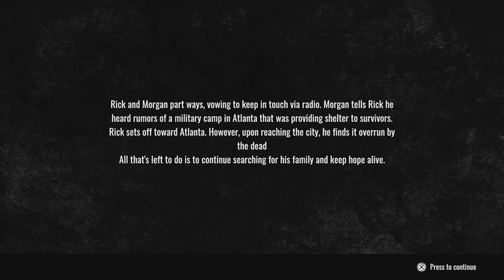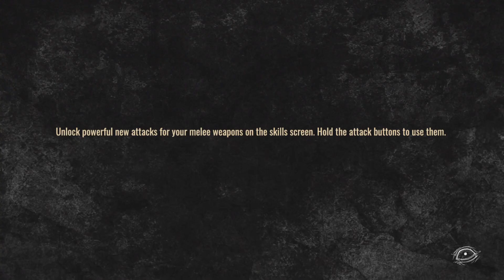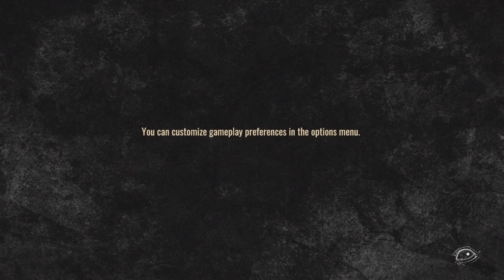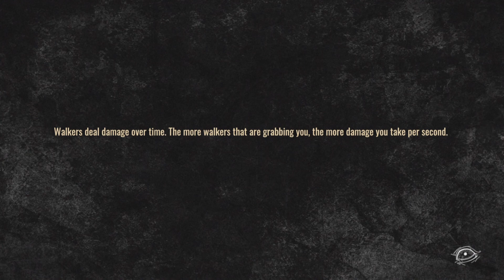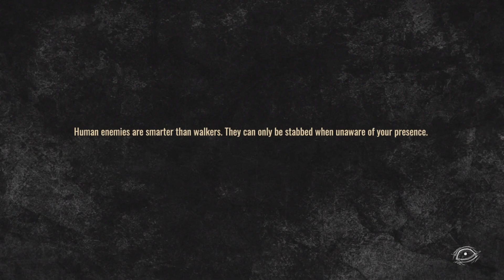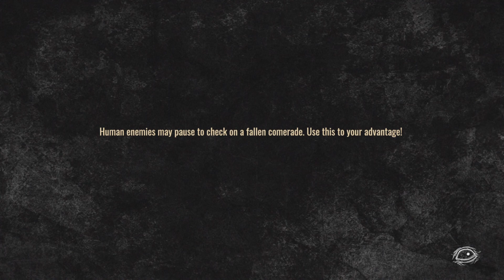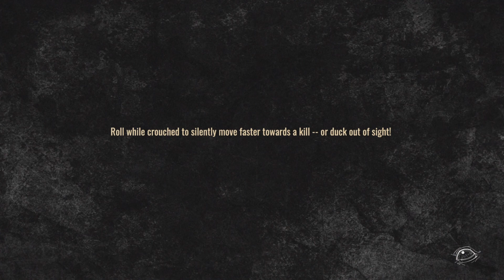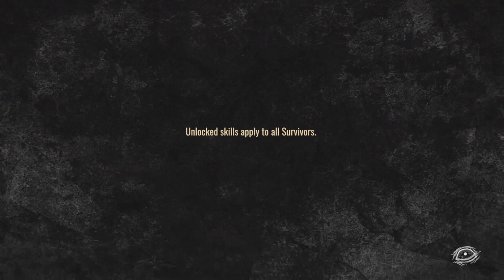Walking dead destinies episode 1 rick awakens